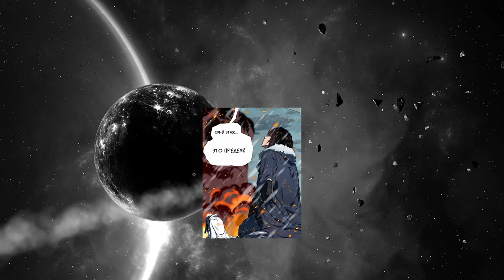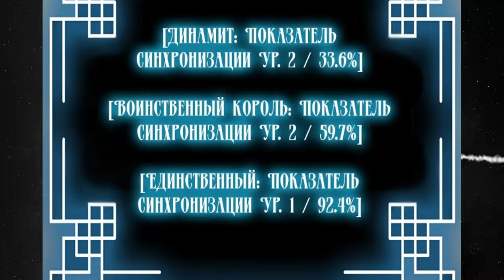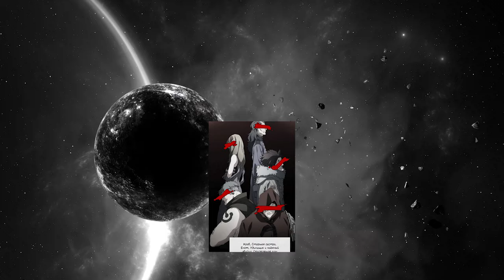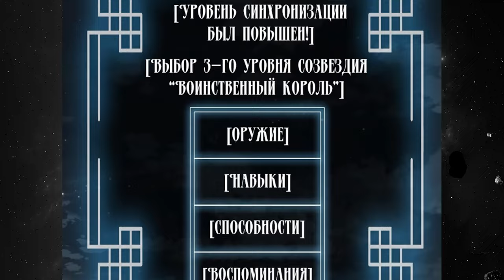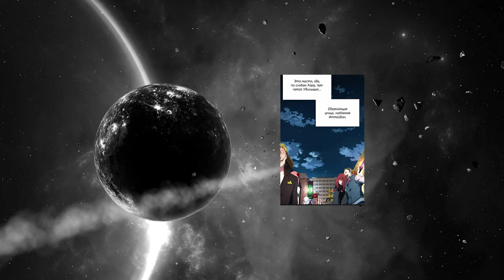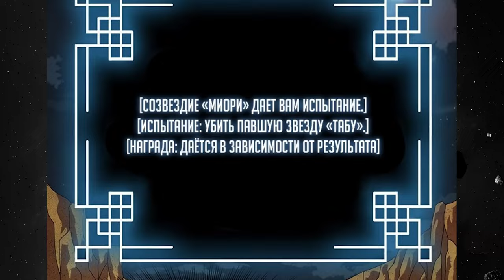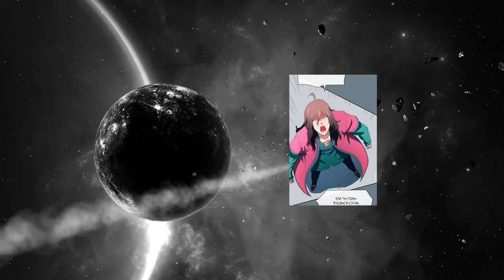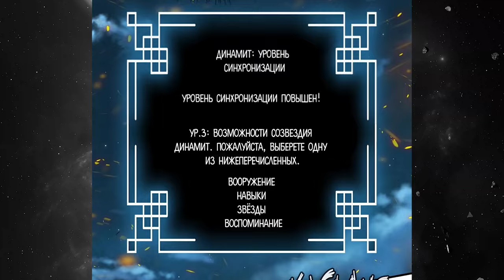He's the only One who Passed the God of Death Test & Gained Skills Forbidden Ability Manhwa Recap